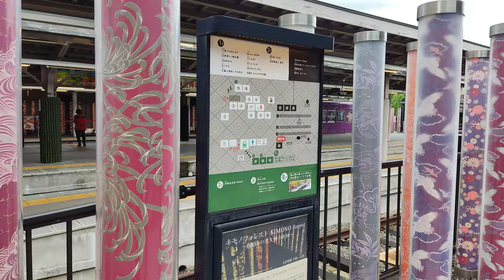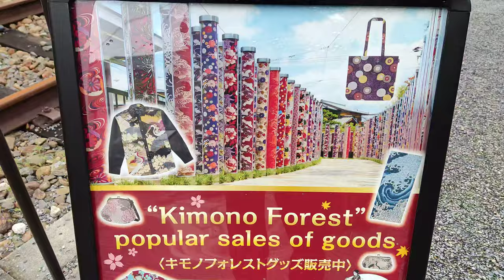Kimono lesík na nádraží v Arashiyama Japonsko 2024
Playlist 100. mých videí z Japonska 2024 přes 6 hodin obsahu
Himeji, Ósaka, Kyoto, Kóbe, Kinosaki, Naha - Okinawa a Peking
3 týdny s letenkami a pojištěním mě stálo 60 000 Kč na osobu.